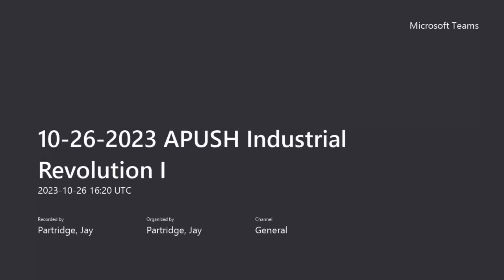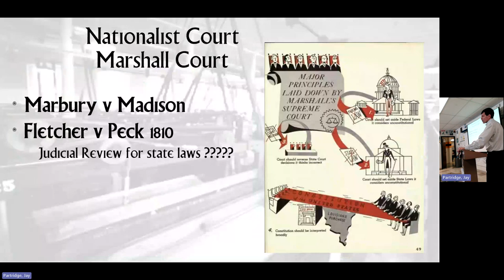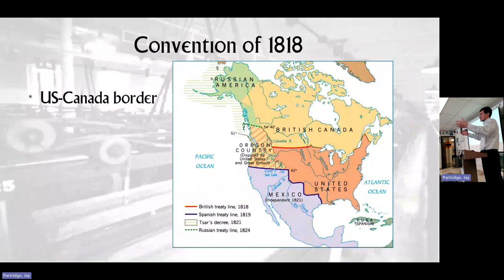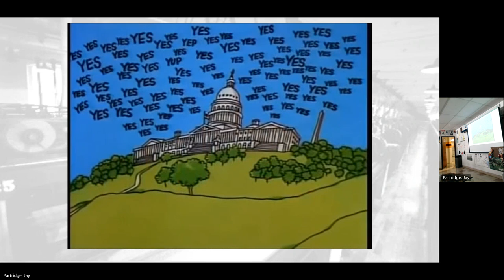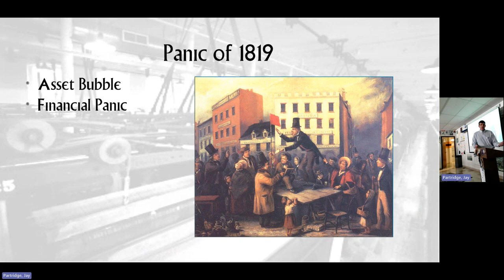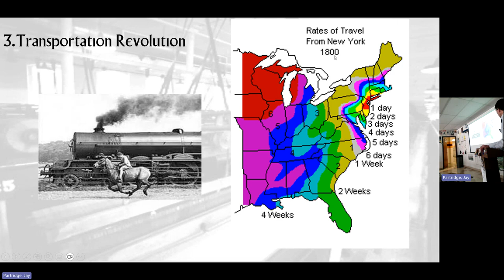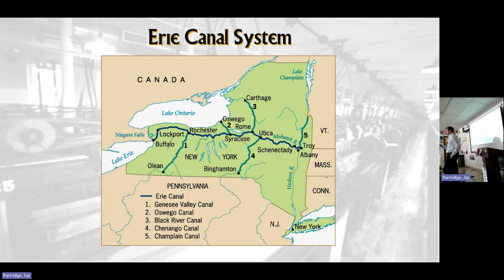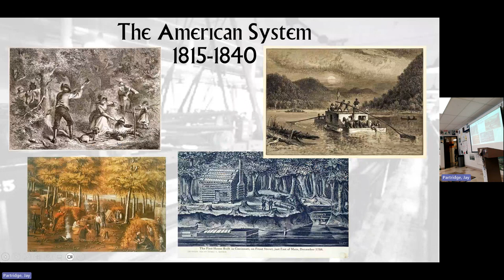10 26 2023 APUSH Industrial Revolution I